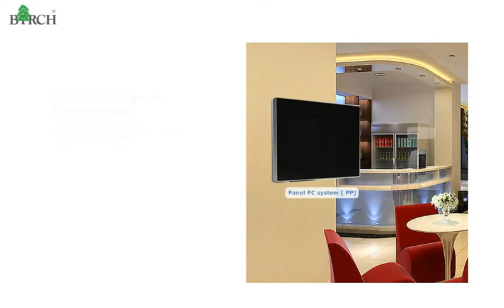Do it with style on Birch PR all-in-one systems.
a. Birch is the forerunner POS [point of sales/ point of service] maker release the " modular" and " convertible" POS system with 80mm thermal receipt printer
b. PR all-in-one systems( D525 with silent fan and N2800 fan-less) available—10", 12" and 15" models
c. You can convert and knock-down PR system into the following products by the optional parts
    --- Panel PC system
    ---A8 II trunk( w/VESA 75)
     --BP-001II 80m thermal receipt printer,